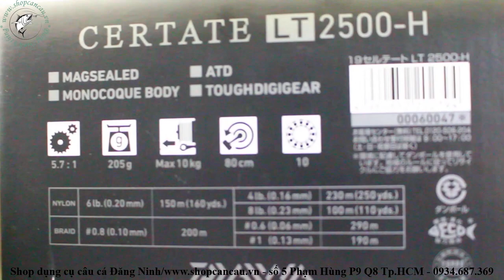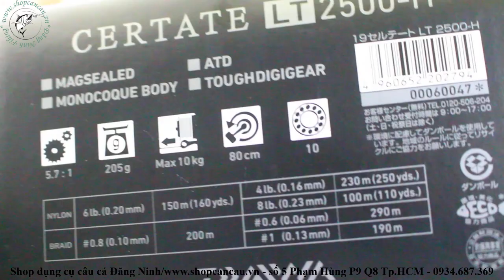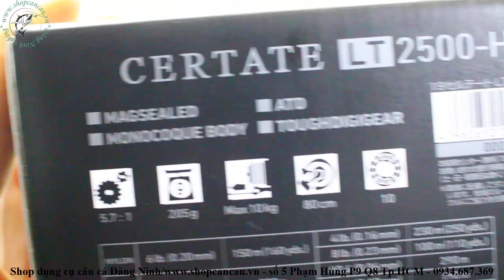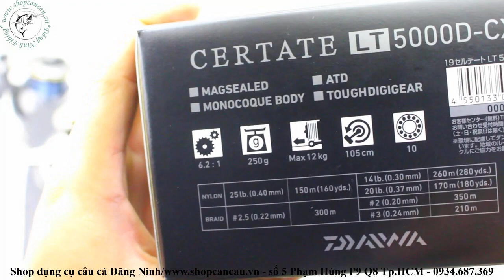[shopcancau.vn][máy câu VIP] Siêu phẩm Daiwa Certate Lt - Đẳng cấp Made in Japan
Siêu phẩm máy câu , 1 kỳ tích công nghệ với thiết kế đột phá cùng chất lượng tuyệt hảo,đẳng cấp : Made in Japan
Shop dụng cụ câu cá Đăng Ninh
Tiên Phong - Chuyên Nghiệp - Chính Hãng
Chúng tôi cam kết và tự hào về các sản phẩm mà Đăng Ninh Fishing bán ra đều là các sản phẩm chất lượng từ các thương hiệu danh tiếng,uy tín hàng đầu với chế độ hậu mãi và các dịch vụ service kèm theo chuyên nghiệp.